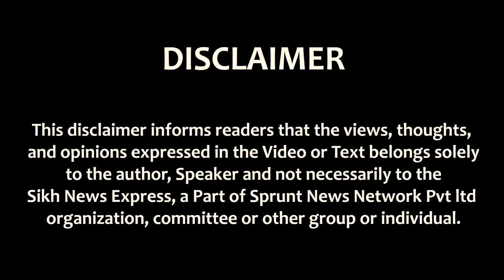Sri Guru Gobind Singh Ji ਦਾ ਜਨਮ ਦਿਹਾੜਾ Sri Guru Singh Sabha Kolkata ਵੱਲੋਂ ਮਨਾਇਆ ਗਿਆ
6-7-8 January ਨੂੰ Sri Guru Gobind Singh Ji ਦਾ ਜਨਮ ਦਿਹਾੜਾ Sri Guru Singh Sabha Kolkata ਵੱਲੋਂ ਮਨਾਇਆ  ਗਿਆ